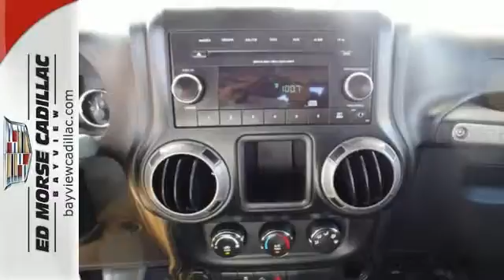2014 Jeep Wrangler Fort Lauderdale Miami, FL BR1563 - SOLD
Year: 2014
Make: Jeep
Model: Wrangler
Trim: Sport
Engine: 3.6l 6 Cyl. Fuel Injected
Transmission: 4WD Automatic
Color: Red
Interior: Black
Mileage: 23839
Stock #: BR1563
VIN: 1C4GJWAG1EL235586
Steer your way toward stress-free driving with anti-lock brakes and traction control in this 2014 Jeep Wrangler Sport. It comes with a 3.6 liter 6 Cylinder engine. Don't worry about any issues with your vehicle; it's only had one previous owner. According to a review from New Car Test Drive, Good rear legroom, easy to climb in and out. Could this be the vehicle for you? Give us a call today and find out! Please contact Blake, George or Chris for availability.

Address:
1240 North Federal Highway